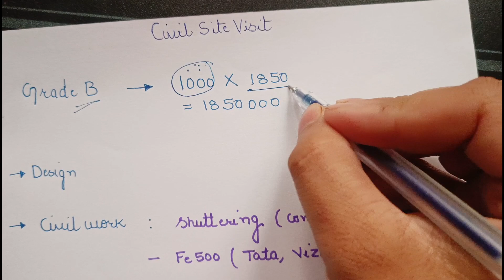Class B House construction cost | Contractor rate 2024 | kya kya kam karega contractor Part -2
10 Most watched Video of  ( CIVIL SITE VISIT )

yr

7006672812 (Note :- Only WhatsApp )